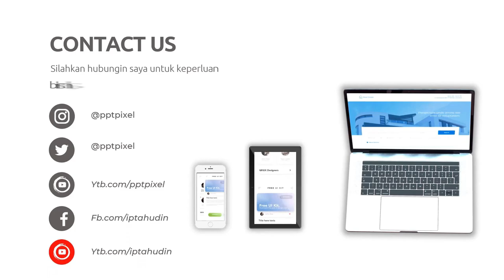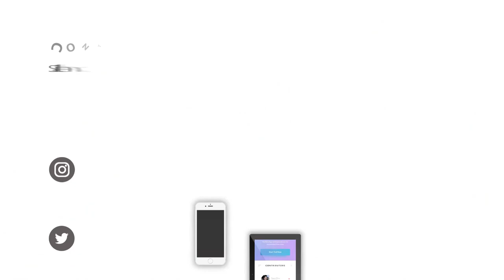100 Contoh Kata kata dan Video Iklan Promosi Perumahan, Digital Ads Commercial